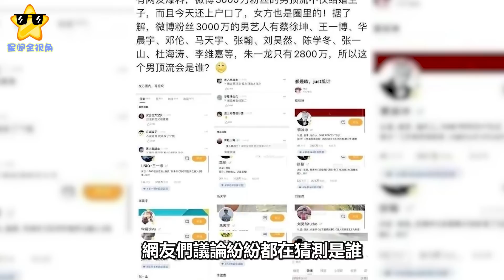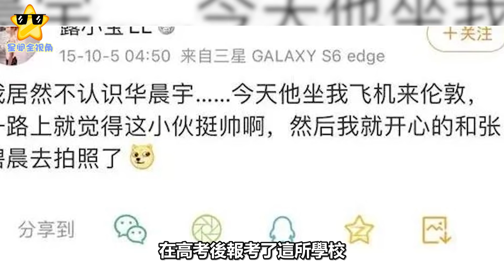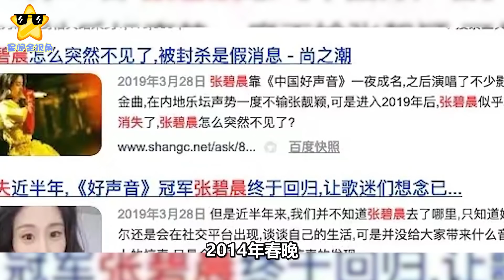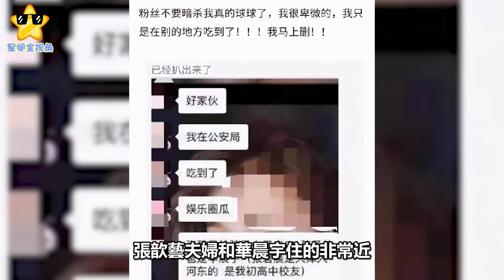驚天大料！華晨宇喜當爹！被爆與張碧晨隱婚生子，其堂哥發聲回應了，真相終大白#華晨宇#張碧晨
驚天大料！華晨宇喜當爹！被爆與張碧晨隱婚生子，其堂哥發聲回應了，真相終大白